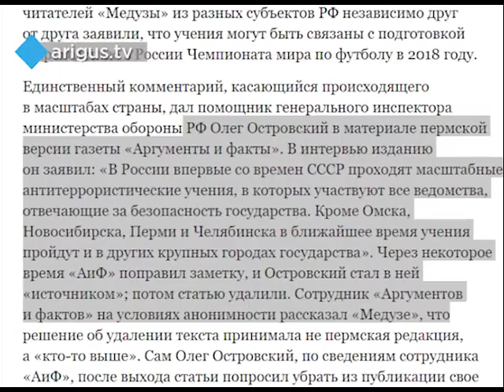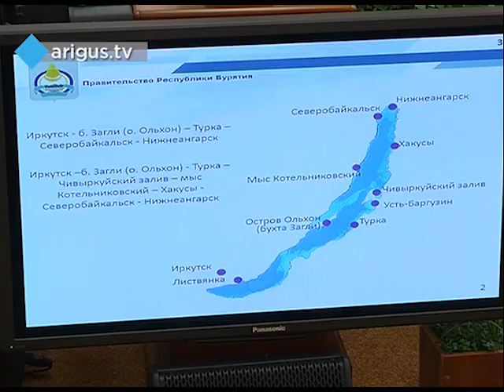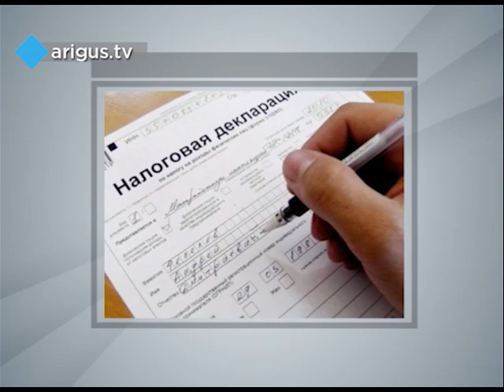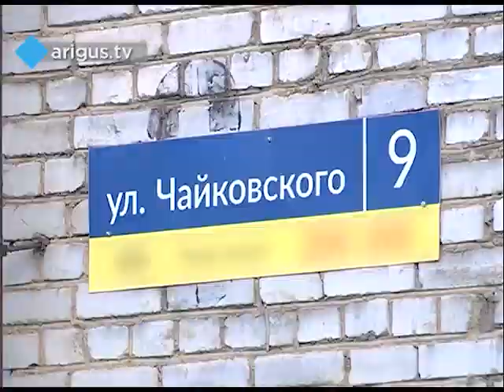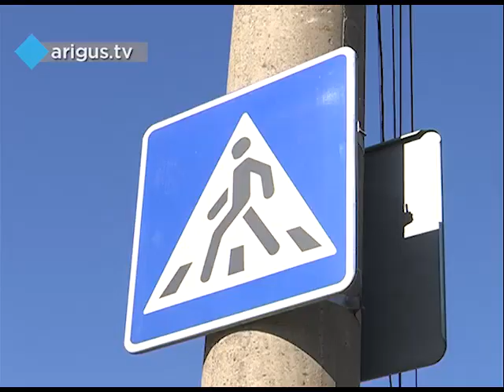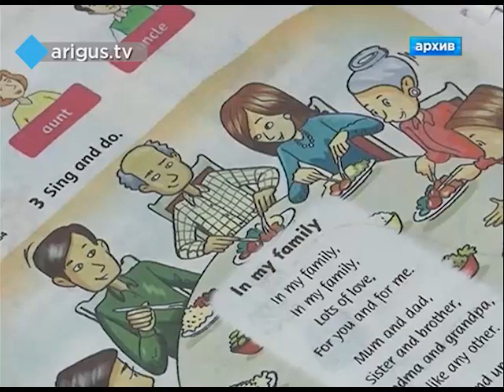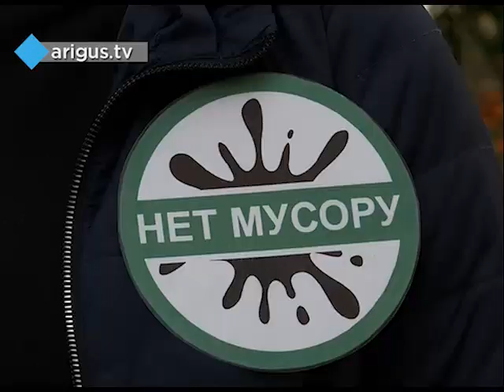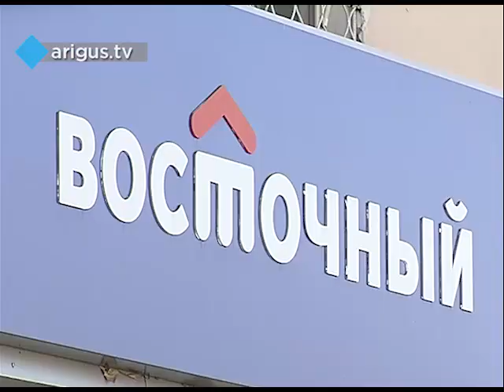"Восточный экспресс" 13.09.2017